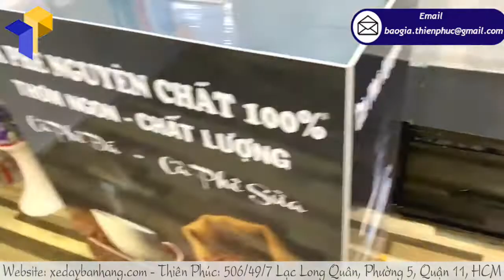Mua booth lắp ráp bán cà phê nguyên chất ở đâu rẻ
Tên Sản Phẩm: booth lắp ráp bán cà phê nguyên chất
Kích Thước: W80 x H190cm
Quy Cách Kỹ Thuật:
+ Phần mái che: Ngang 100 cm x Cao 30cm
Trong một chương trình giới thiệu sản phẩm ngoài việc in ấn để quảng cáo sản phẩm. Một công cụ không thể thiếu trong quá trình thực hiện tradeshow công ty còn cần một công cụ không thể thiếu đó là quầy kệ bán hàng di động.
Booth lắp ráp bán café nguyên chất là một vật phẩm quảng cáo vô cùng hiệu quả cho việc quảng bá, nhận diện thương hiệu của bạn. Hãy tưởng tượng, ngay tại nơi có nhiều người qua lại như trung tâm mua sắm, cổng trường đại học hay một cuộc triển lãm, bạn đặt một quầy booth giới thiệu sản phẩm, hàng dùng thử, hàng khuyến mãi... được thể hiện trên toàn bề mặt tiếp xúc của quầy là những thông điệp ngắn gọn nhất mà bạn muốn loan tin...
Booth lắp ráp bán café nguyên chất là một điểm bán hàng nhỏ, có thể đặt quầy trong siêu thị, hội chợ hay chính cửa hàng. Thường thì một quầy kệ bán hàng di động có kích cỡ nhỏ và không to lắm do giới hạn không gian tại các điểm kể trên. Booth lắp ráp bán café nguyên chất thường được thiết kế gọn gàng có thể tháo ráp lưu động nhưng vẫn có thể chứa đựng đủ lượng hàng hóa trưng bày cần thiết để giới thiệu cho khách hàng.
Hãy gọi ngay cho Thiên Phúc chúng tôi để được tư vấn cũng như có giá tốt nhất cho bạn
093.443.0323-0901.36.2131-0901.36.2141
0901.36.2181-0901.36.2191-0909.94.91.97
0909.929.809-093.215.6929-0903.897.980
Thời gian làm việc:
8h–17h30 (Thứ 2–Thứ 7)
Seo admin: Thành